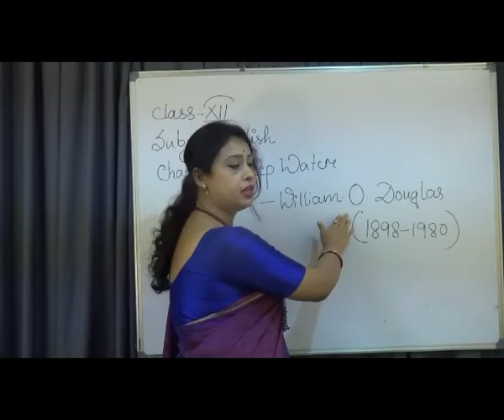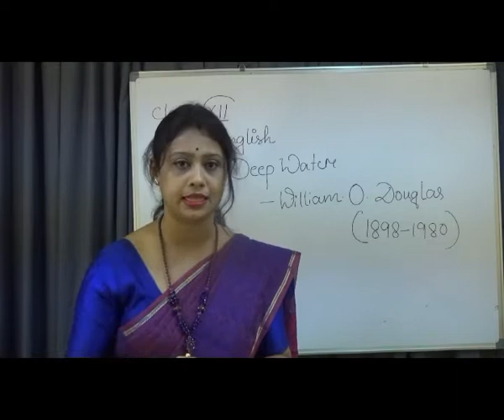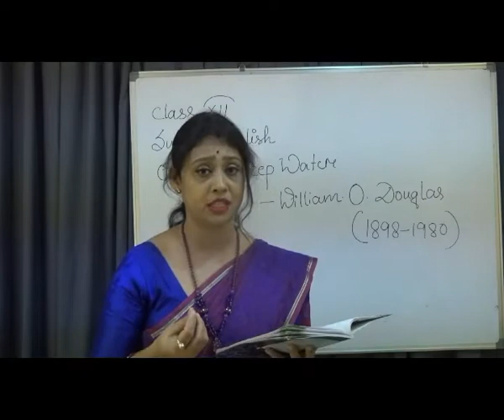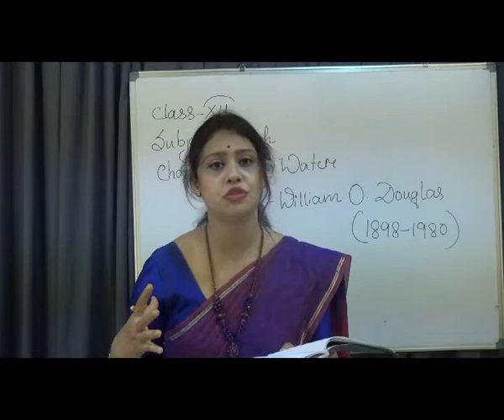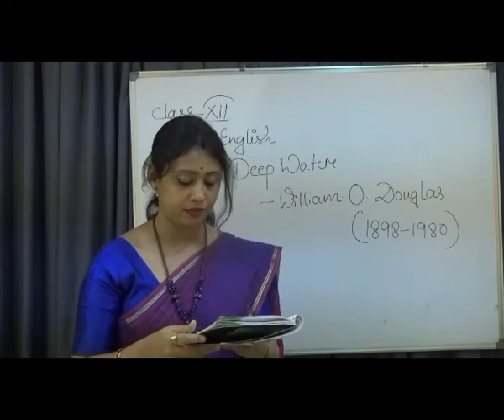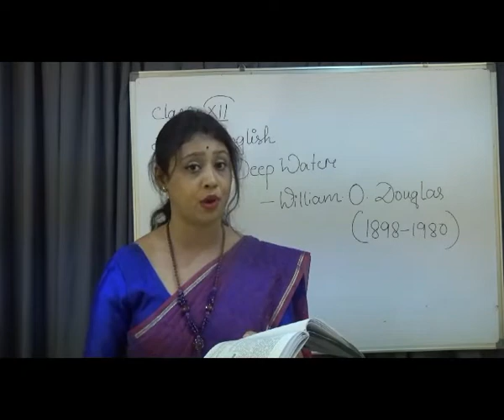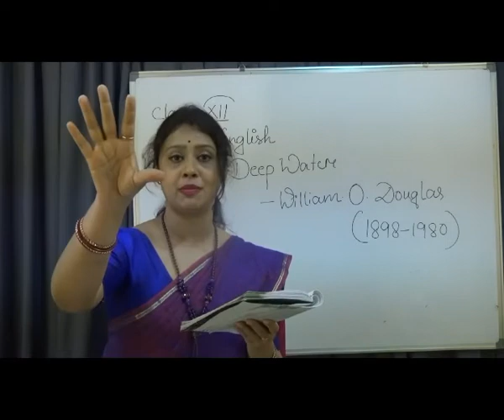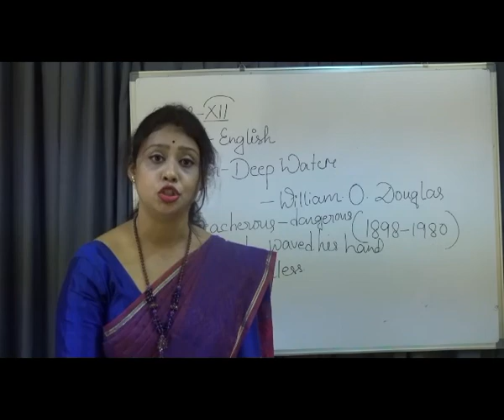English Class XII Deep Water